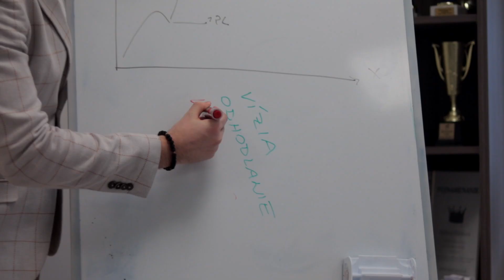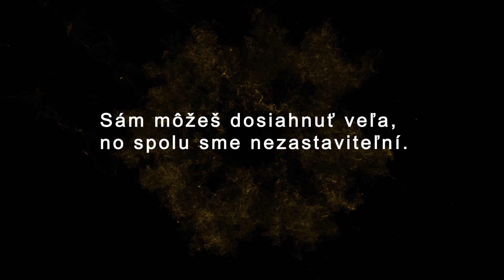2020 - Nový začiatok! Nová dekáda, jej lekcie a príležitosti...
Rokom 2020 nezačal len bežný nový rok. Začala nová dekáda. Nová dekáda, ktorá už od prvých mesiacov priniesla lekciu pre ľudstvo vo forme Corona vírusu a s ním aj spustila dlho-očakávanú recesiu a svetovú krízu. Má nám týmto planéta a celkovo život niečo ukázať? Aké zmeny nás čakajú a aké príležitosti sa na trhu objavujú? Ekonomika, svet a podnikatelia plačú. Čaká nás lepší koniec? Môj pohľad na základe vašich námetov a desiatok správ, čo dostávam som sa rozhodol zverejniť aj v tomto videu namiesto štvrtkového rozhovoru!

Máte akékoľvek otázky? Neváhajte nám ich položiť v komentároch pod videom, radi vám odpovieme. :)

A nezabudnite, sami môžete dosiahnuť veľa, no spolu sme nezastaviteľní!